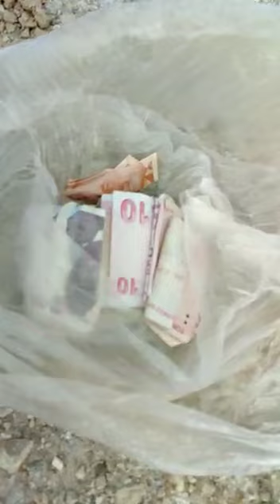HELAL PARA SAHİBİNE DÖNDÜ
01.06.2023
Konya’da yaşayan 60 yaşındaki Mümine Göz’ün doğadan ot toplayıp, satarak biriktirdiği içerisinde 400 bin TL’lik para ve altın dolu çantası polis tarafından bulundu. Çok mutlu olduğunu belirten Göz, “Allah polisimizden razı olsun. Benim paramı bulup getirdiler. Helal para olduğu için bana geri geldi” dedi